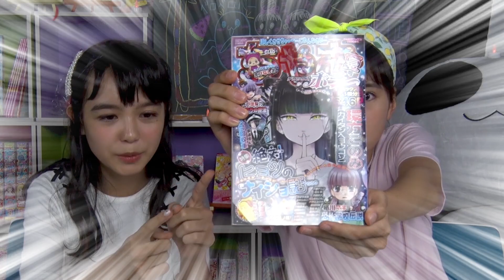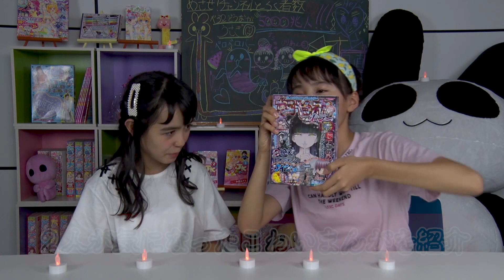【ちゃおデラックスホラー夏号】りりあんのホラー体験談が怖すぎた、、、。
ちゃお〜♪

みんな夏休みは順調かな？
夏と言ったら海とか山とか花火大会とか、
楽しいこともいいけどちょっと暑すぎるよね、、、。🌞🔥

そんな暑い夏には心の底から冷め変えるような、
ホラー体験談で盛り上がるのが一番だよね❗️💀

今回は待ちに待ったちゃおデラックスホラー夏号を
りりあんとあやかちゃんがめちゃ怖な体験談と一緒に紹介してくれるよ❗️👻

みんなもホラー漫画を読んでドキドキハラハラを楽しんじゃお✨